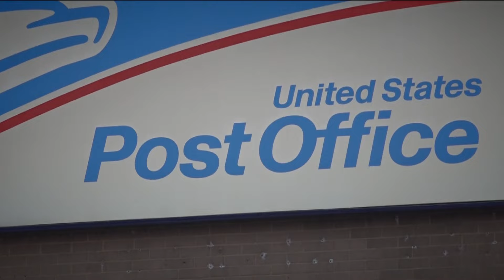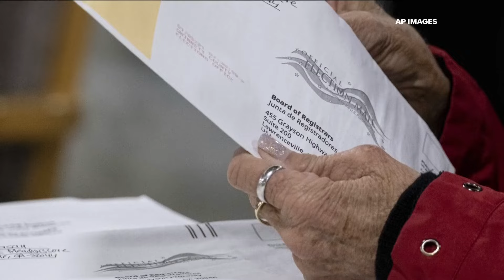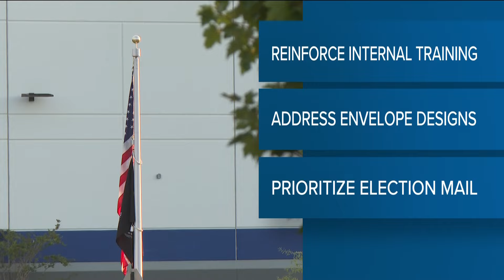Absentee ballots concerns in Georgia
Absentee ballots are on their way to Georgia voters who are in the military or living overseas. There are concerns about possible delays with the postal service